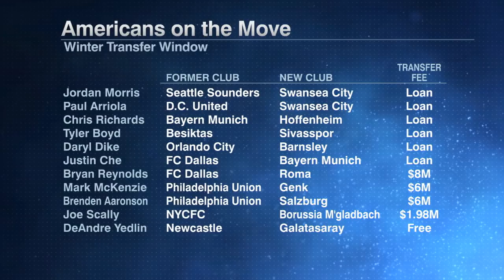Roma & Juventus fighting over Bryan Reynolds is a big step for Americans in Europe - Gomez | ESPN FC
ESPN FC's Sebastian Salazar and Herculez Gomez break down the biggest American moves to Europe during the January transfer window, including Brian Reynolds' move to Roma. Gomez also discusses Jordan Morris and Paul Arriola's loan deals with Swansea City and whether it's concerning that MLS's best players are going to the Championship instead of the Premier League. The guys also assess the threat of an MLS lockout and how it could impact the start of the season.